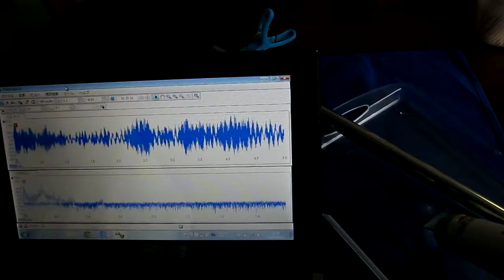超音波実験（音響特性の確認） Ultrasonic experiment